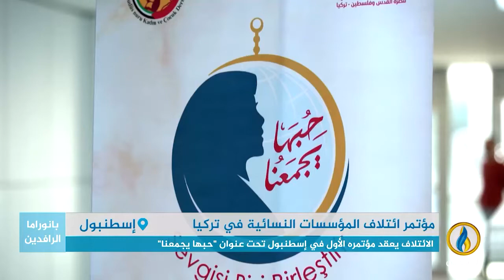تقرير | مؤتمر ائتلاف المؤسسات النسائية في تركيا يهدف إلى تفعيل دور نساء الأمة لدعم القضية الفلسطينية